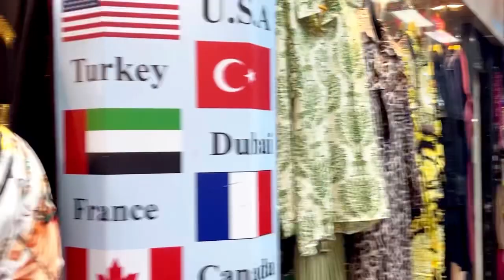Colaba Causeway Market | Mumbai | कोलाबा कॉजवे￼